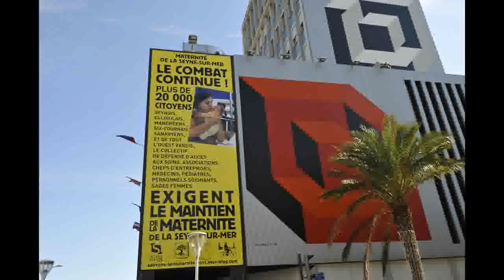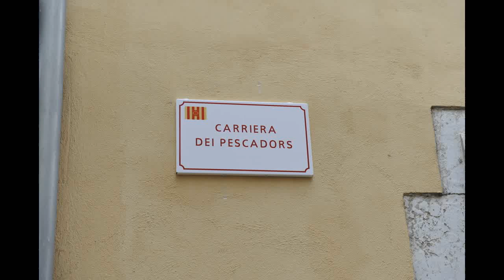2011 en photos.wmv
Quelques clichés-souvenirs de l'année qui s'écoule. Musique originale : LIFETIME de AZZAR N'G et interprétée par Lydia Scarfo, deux artistes seynois.